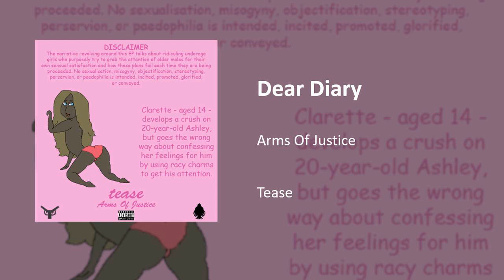Dear Diary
Dear Diary · Arms Of Justice

Tease

Composer: Benno Henry
Featured Artist: Ivy